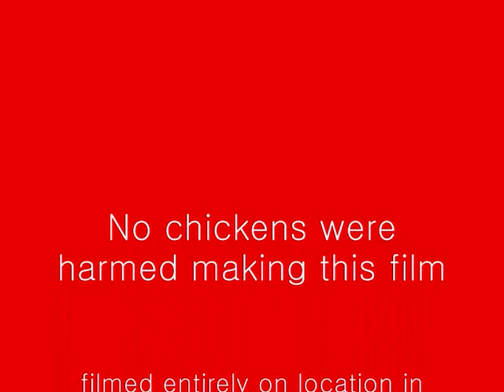Field of Dreams.wmv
a small patch of land and some of it´s neighbours in rural Catalonia

by robin hayter